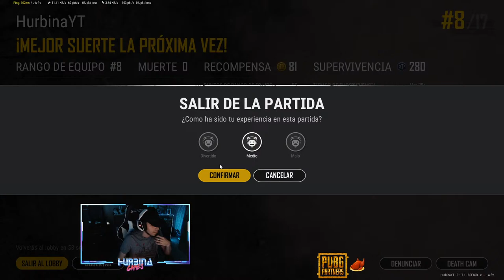PUBG SEGUIMON CON RANKED EU 2